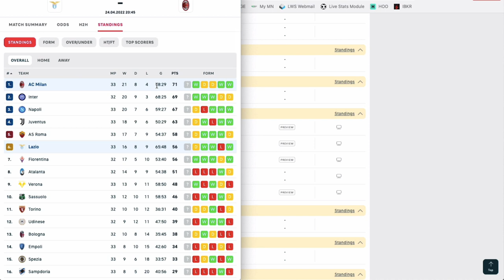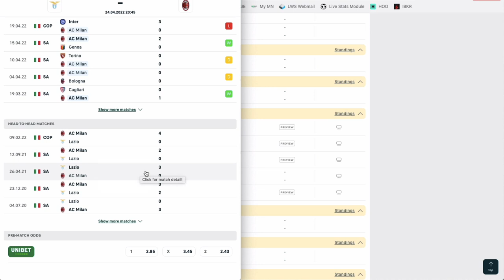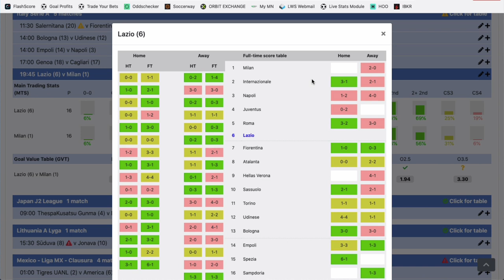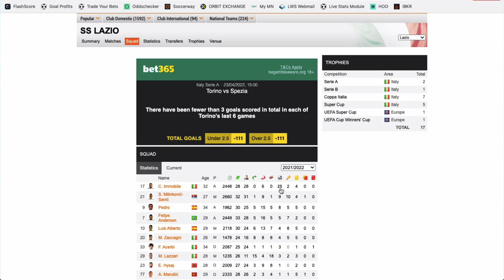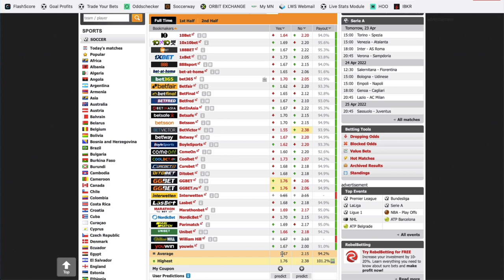Mon PRONOSTIC FOOT en Serie A - Dimanche 24 avril 2022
Voici le pronostic foot de Philippe Bello pour ce dimanche en SERIE A dans le match Lazio vs AC Milan.

BONUS

CONTACTER PHILIPPE